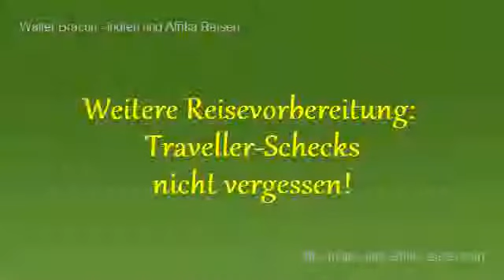*VIP* Reisevorbereitung für Indien-Urlaub (Gastbeitrag, Vorbereitung, Reisepass, Reiseziel, Tipps)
Hallo! - Du hast dir soeben mein Video angesehen. :-)
Jetzt habe ich noch etwas, das dich bestimmt auch interessieren
wird. Klicke einfach auf den Link und sieh' es dir selbst an.

Reisen in exotische Länder haben auf viele Menschen einen ganz besonderen Reiz. Die Vielfalt fremder Kulturen und die abenteuerlichen Erlebnisse, die ein solcher Urlaub mit sich bringt, sind meist unvergesslich. Damit es aber auch eine wirklich tolle Erfahrung wird, sollten schon im Vorfeld die wichtigsten Dinge abgeklärt werden. Einige Länder verlangen für die Einreise neben einem gültigen Reisepass auch ein Touristenvisum. Zudem sollte man sich vor Augen führen, dass die medizinischen Standards, die man von Deutschland kennt, nicht in allen Ländern so ausgeprägt sind. Je nach Reiseziel ist es sogar notwendig noch einige Impfungen vornehmen zu lassen. Daher sollte auch ein Indien-Urlaub gut geplant und die Reisevorbereitung dementsprechend getroffen werden.

Den Indien-Urlaub schon beim Reisedatum gut planen

Eine Reise nach Indien unvorbereitet anzutreten kann den langersehnten Urlaub verderben. Damit man nichts Wichtiges vergisst bietet eine Checkliste die nötige Orientierungshilfe. Folgende Punkte sollte man bei der Reisevorbereitung beachten:

- Reisezeit geschickt wählen
- frühzeitig gültigen Reisepass und Visum beantragen
- Schecks und Kreditkarte einpacken
- passende Kleidung wählen
- Impfungen auffrischen
- Medikamente einpacken
- Auslandskrankenversicherung abschließen

Die unterschiedlichen klimatischen Bedingungen und die damit einhergehende Artenvielfalt der Tier- und Pflanzenwelt machen einen Indien-Urlaub zu einem faszinierenden Erlebnis. Aber bei der Reisevorbereitung sollten die Witterungsverhältnisse unbedingt beachtet werden. So werden die Monate von Juni bis September meist vom Monsun bestimmt, weshalb eine Reise zu dieser Zeit nicht empfehlenswert ist. Besonders heiß wird es von April bis Mai und die Temperaturen steigen teilweise weit über 40°C. Angenehmer ist die Zeit zwischen Oktober und April, die mit angenehmen Temperaturen und einem milden Klima lockt.

Weitere Inhalte im Beitrag:

- Weitere Reisevorbereitung: Traveller-Schecks nicht vergessen!
- Als Reisevorbereitung einen Arzt aufsuchen
- Medikamente für den Indien-Urlaub aus Deutschland mitnehmen
- Reisevorbereitung für deinen Indien-Urlaub - noch einige Tipps

lustig, funny, witzig, Verarschung, sexy, Tiere, Autos, Musik, Staffel, Trick, Fußball, Show, lachen, Comedy,
indien-afrika